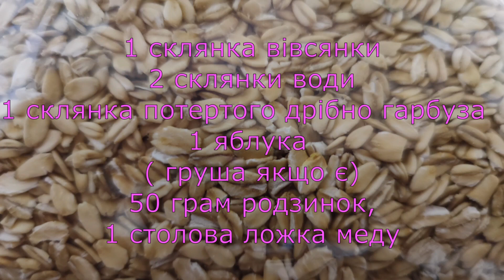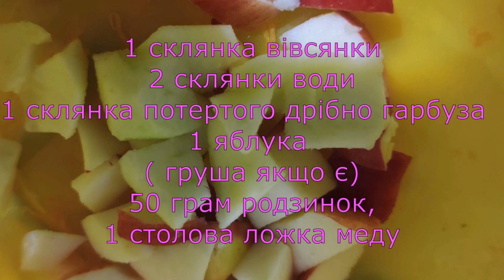Виведи токсини: Рецепт вівсяної каші з гарбузом, яблуками, родзинками при застуді і грипі.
В цьому відео ви дізнаєтесь як вивести токсини під час застуди, зможете самостійно приготувати вівсяну кашу з яблуками, гарбузом, родзинками яка допоможе з детоксикацією організму під час застудних хвороб і грипі. Рецепт приготування простий, ви легко і швидко приготуєте цілющу кашу, складові якої містять харчові волокна, пектин та інші нутрієнти, які допомагають організму нормалізувати обмін речовин і вивести токсини. Рецепт вівсяної каші з гарбузом, яблуками, родзинками при застуді і грипі ви можете взяти за основу і доповнити своїми складниками. Відео українською, підтримай український ютуб.
Біологія здоров'я, освіта. Пан Степан